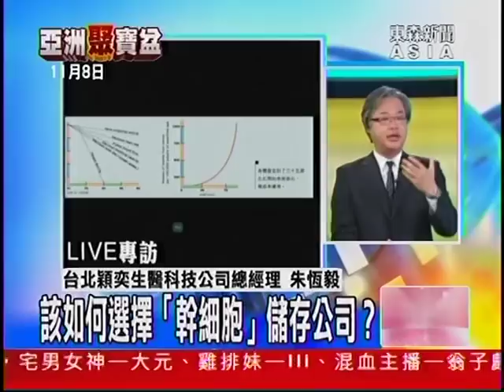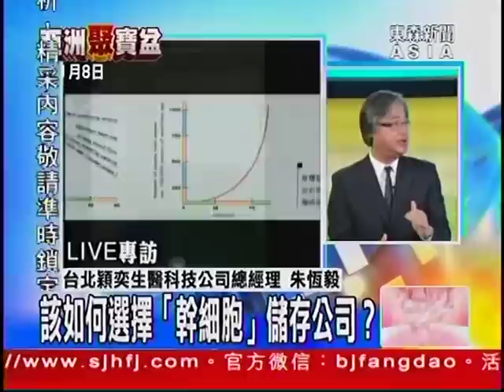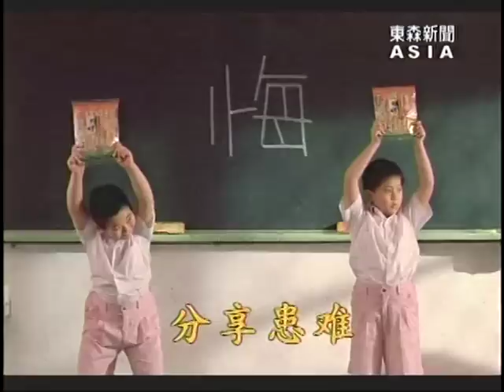東森亞洲新聞1800專訪 朱恆毅院長:談扭轉生命曲線 幹細胞領域的突破！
東森亞洲新聞1800《亞洲大現場》之【亞洲聚寶盆】單元，蕭裔芬主播專訪台北穎奕生醫科技公司總經理 朱恆毅，針對扭轉生命曲線，﹁幹細胞﹂領域的突破，何謂﹁幹細胞﹂？它和臍帶血有何不同？現今國內外﹁幹細胞﹂的進展與成果，兩岸目前﹁幹細胞﹂的發展，為何中國高端客戶會選擇來台灣儲存﹁幹細胞﹂，以及未來﹁幹細胞﹂的運用將可達到什麼境界等議題，進行深入分析。